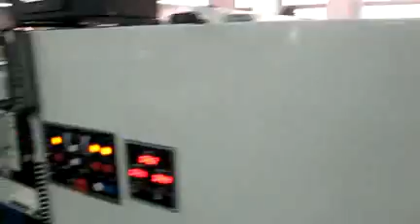TANABE 2300双片 旺盈